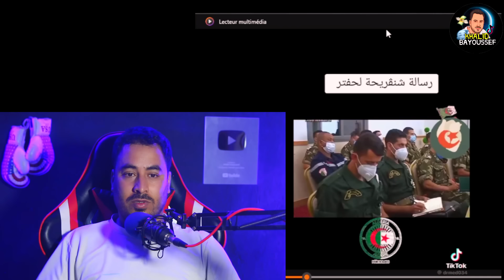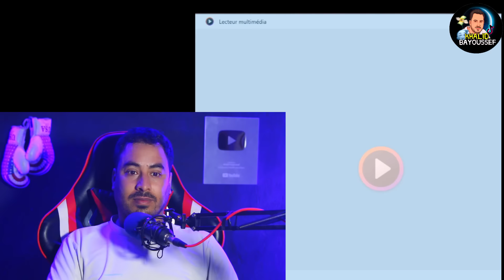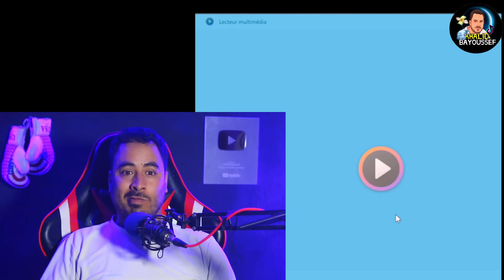شنقريحة يرد على حفتر و الأخر يستعد للرد عسكريا